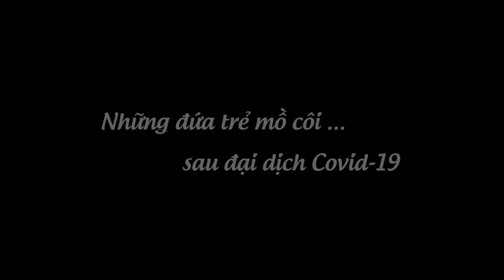Chuyện những em bé mồ côi sau đại dịch | Có Hẹn Cùng Thanh Xuân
Những em bé ở ngôi trường mang tên "Hy vọng".
Chương trình "Có hẹn cùng thanh xuân" phát sóng lúc 21h15 - Chủ nhật hàng tuần trên kênh VTV3 và ứng dụng VTVGo. Mời quý vị cùng đón xem!

Xem thêm các chương trình đặc sắc của VTV3 tại:
Fanpage: